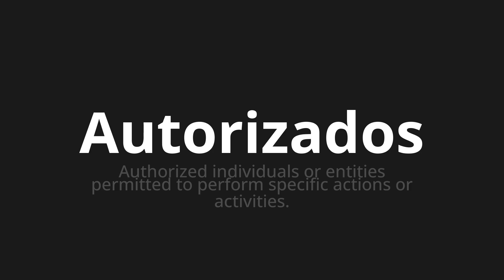How to pronounce Autorizados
Master the Pronunciation of 'Autorizados Which means authorized' - which means : Authorized Individuals or Entities allowed to perform Specific Actions or Activities. 📝 with @HTPronounce 🎓🗣️ - [Your Guide to Spanish]

Learn to pronounce 'Autorizados' perfectly in Spanish with our easy and engaging tutorial by @HTPronounce! 📖📽️ In this comprehensive video, we provide you with native speaker examples 🗣️👂 and phonetic breakdowns 🎵 to ensure you get the pronunciation just right.

How to say Authorized in Spanish